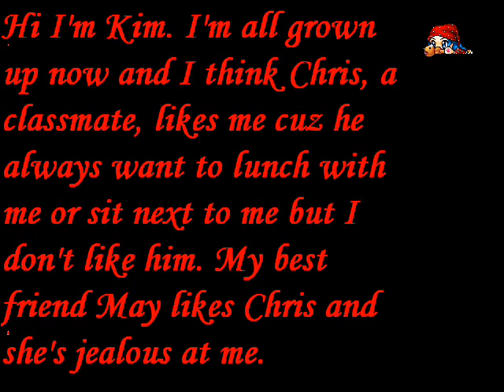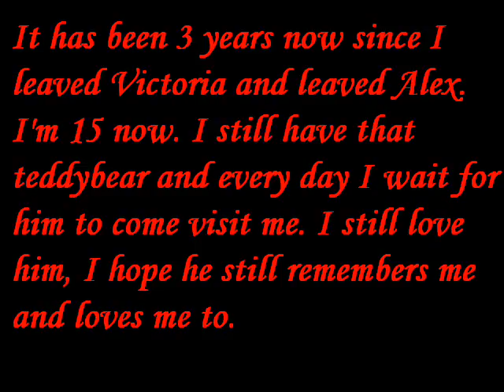Love To Hunt Part 1~~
Hi~~

This Is The First Part Of The Love To Hunt Series~~

I Maybe Make Another Part If I Get Enough Subscribes.